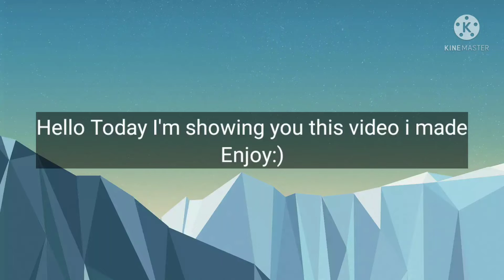I have to says it's well be Garbage! Meme - Pixel Gun 3D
the clip i Use is Courage the cowardly dog in the episode Called King Ramses Curse